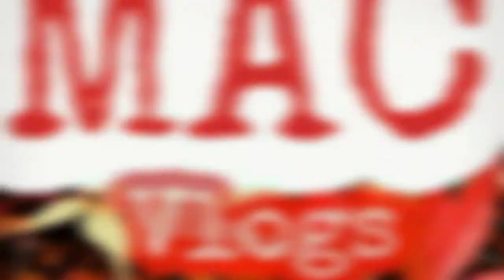Tata Safari 2021 (Recreation trailer)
Tata Motors has formally rolled out the first unit of the seven-seater SUV Tata Safari 2021 from its Pune manufacturing plant. The latest Tata SUV will arrive in showrooms and dealerships across the country in January and bookings begin shortly.

The SUV, which was earlier showcased at 2020 Auto Expo will be based on Tata's Impact 2.0 design concept. On the front, it has a redesigned bumper. The split headlamp is there but with LED headlamps. At the rear, the SUV comprises design elements such as wraparound LED taillights with a signature pattern, skid plate, and gloss-back finish on tailgate.